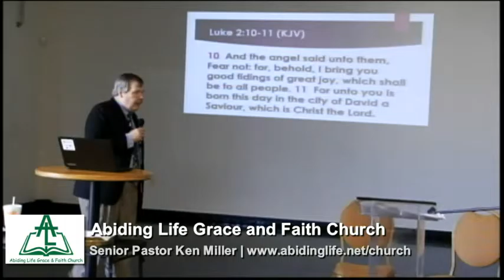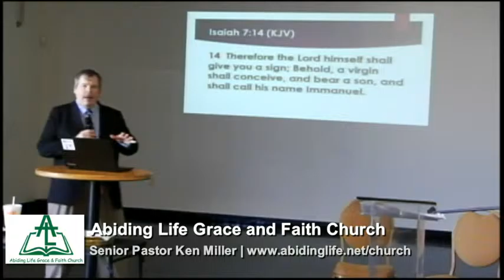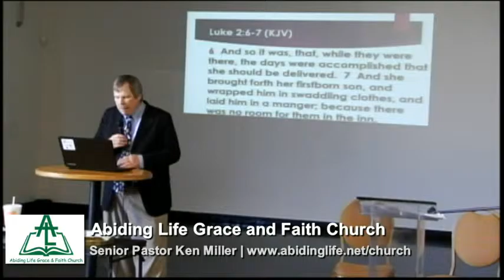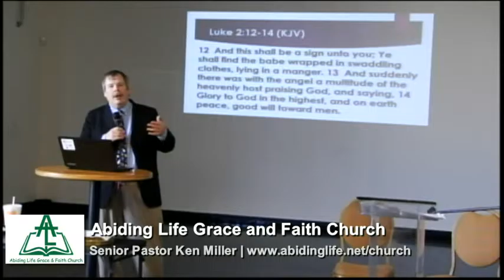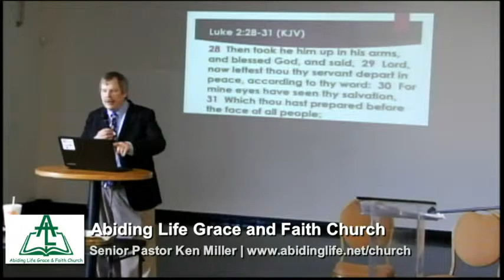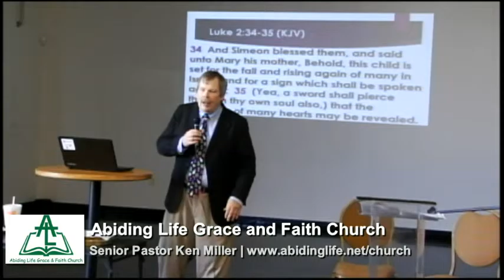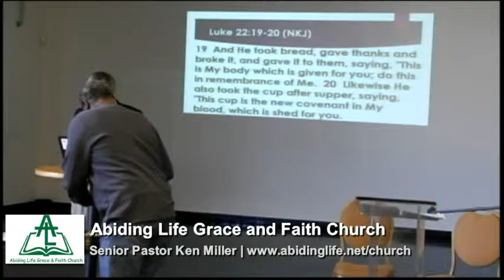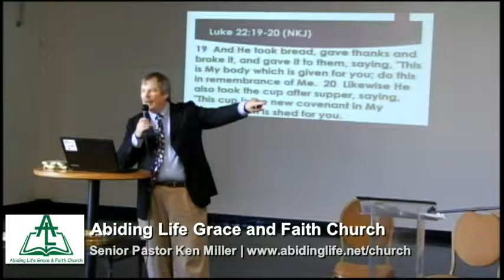The Nativity Story: Emmanuel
A brief look at the first two chapters of Luke